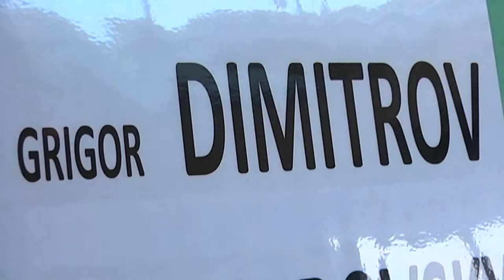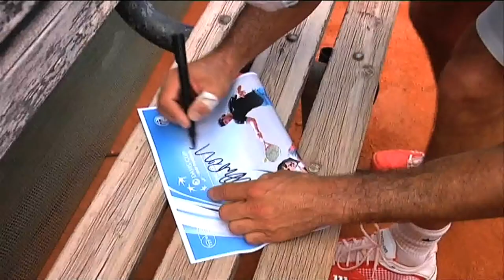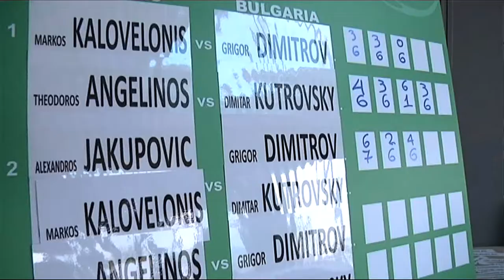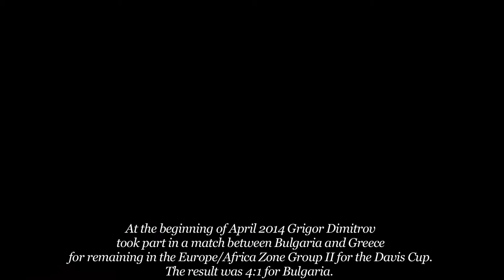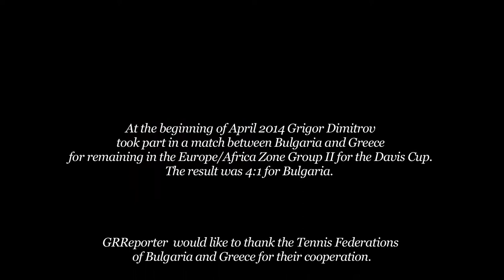Grogor Dimitrov - Impressions from Athens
The best Bulgarian tennis player took part in the match between Bulgaria and Greece for the remaining in the Second Europe-Africa group for the Davis Cup. The match took place in Athens and we give you some clues what hides behind Grigor,s success